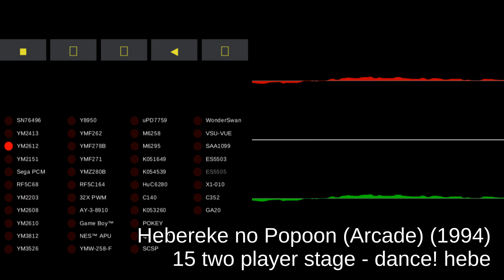Hebereke no Popoon (Arcade) - track 15 two player stage - dance! hebe